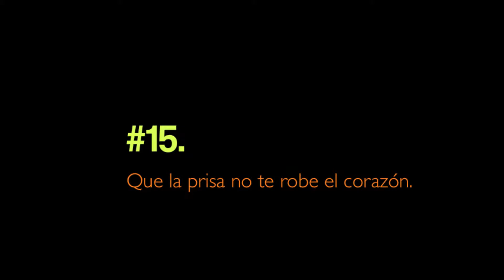#15. QUE LA PRISA NO TE ROBE EL CORAZÓN.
Dicen que la vida aveces nos detiene los pies y nos invita a que usemos nuestras alas.

A lo lejos veo llegar a un padre y  a un hijo a los pocos minutos confirman mi sospecha. Santi es de Barcelona y este año comparte Camino con su hijo, se le ve sereno, en busca de paz y también de convivir con su hijo. Me cuenta que el año pasado (aún no tiene muy claro de porque) realizó el Camino, pero le ayudó a salir de un estado de ánimo muy bajo.
A medida que nuestra conversación se adelanta, descubro que es el autor del libro "EL CAMINO DE LISA, EL CAMINO DE SANTIAGO", en el cual descubre valores emocionales y espirituales de lo que es este recorrido.

Camino junto a él durante varios minutos pero los dos íbamos cabizbajos y luchando contra nuestros fantasmas personales e intransferibles. Al levantar la cabeza al final de la cuesta, le sonreí, él no tenía muchas ganas de conversación pero siento la necesidad de extraerlo de donde quiera que esté. Se llama Pedro y es portugués viene des St. Jean de Pied de Port, me pregunta cuanto falta para llegar a Estella y le digo que tranquilo, que esta es la última cuesta y luego son tan sólo cuatro kilómetros de senda llana junto a ríos y puentes, además hoy es el "chupinazo" y podremos tomar unos vinos, sonríe y accede a darme unas palabras para esta serie.

La verdad que yo no puedo hablar por los demás, puedo hablar por mi mismo, el Camino te ayuda a enfrentarte a los fantasmas más internos, la gente siempre sonríe, la gente siempre es amable, la gente te arropan incluso te aman, solo en el Camino suceden estas cosas.

ESTE EPISODIO HA SIDO POSIBLE GRACIAS A... EXCMO. AYUNTAMIENTO DE VILLATUERTA (NAVARRA) /

Guión y texto: Dani Albors©
Imagen: 7º SIN ASCENSOR productora audiovisual.